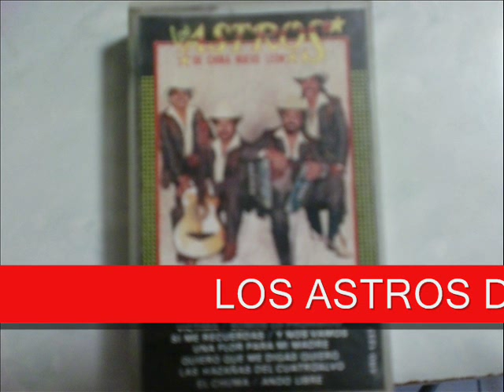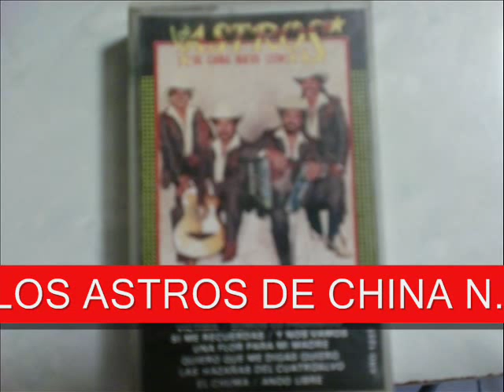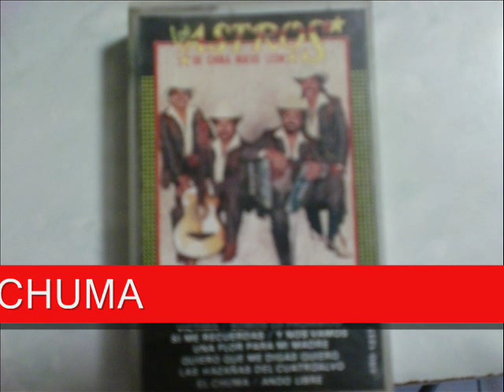LOS ASTROS DE CHINA N.L-EL CHUMA